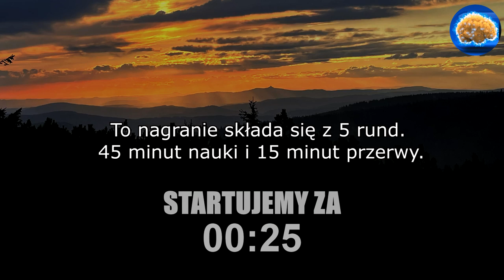Muzyka do INTENSYWNEJ NAUKI! 💡 Licznik pomodoro 45-15 ⏲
Czy masz trudności z koncentracją podczas nauki nawet, gdy słuchasz ulubionej muzyki? Czujesz zmęczenie po długim okresie skupienia uwagi na jednym zadaniu? Jeśli tak, to masz szczęście! W tym filmiku na YT znajdziesz rozwiązanie, które ułatwi Ci naukę i przyspieszy zdobywanie wiedzy.

Wideo to zawiera muzykę stworzoną specjalnie do nauki. Dzięki niej Twój umysł będzie bardziej skoncentrowany i bardziej zdolny do zapamiętywania informacji. Muzyka ta jest łagodna i nie rozprasza uwagi, dzięki czemu z pewnością stanie się ona Twoim sprzymierzeńcem podczas nauki.

Jednak, aby móc skupić się na nauce, niezbędne są także przerwy. W tym filmiku znajdziesz licznik pomodoro, który pomoże Ci zorganizować przerwy w sposób, który jest korzystny dla Twojego mózgu. System pomodoro w tym materiale polega na podziale czasu na 45-minutowe okresy nauki, po których następuje 15-minutowa przerwa. W ten sposób Twój mózg będzie miał czas na aktywne uczenie się i odpoczynek po wysiłku.

Muzyka do nauki i przerwy pomodoro to idealne narzędzia dla każdego, kto chce skutecznie i efektywnie się uczyć. Dzięki tym prostym rozwiązaniom nauka stanie się mniej męcząca i bardziej efektywna. Daj sobie szansę na skorzystanie z tych metod i zobacz, jak szybko zacznie się poprawiać Twoja skuteczność w nauce!

📝 𝗦𝗣𝗜𝗦 𝗧𝗥𝗘𝗦𝗖𝗜
0:00 Wstęp
0:24 muzyka do nauki I
45:24 przerwa I
01:00:24 muzyka do nauki II
01:45:24 przerwa II
02:00:24 muzyka do nauki III
02:45:24 przerwa III
03:00:24 muzyka do nauki IV
03:45:24 przerwa IV
04:00:24 muzyka do nauki V
04:45:24 przerwa V

💎 | PATRONI
➞ Olimpia